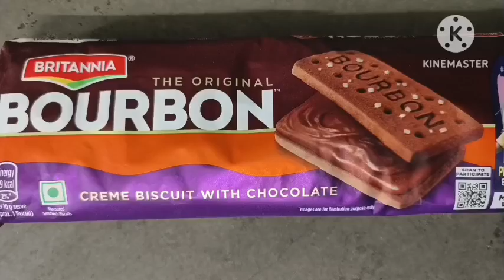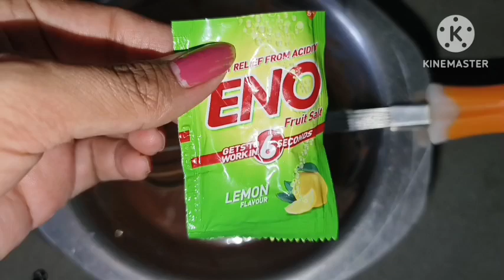Bourbon biscuit cake !! Only 3ingredients chocolate cake recipe without ove....